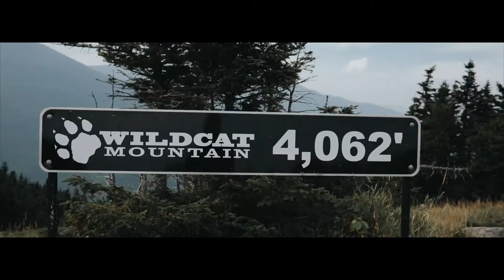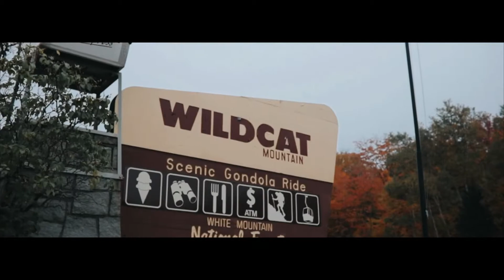ANN+DAN | WILDCAT MOUNTAIN, NH